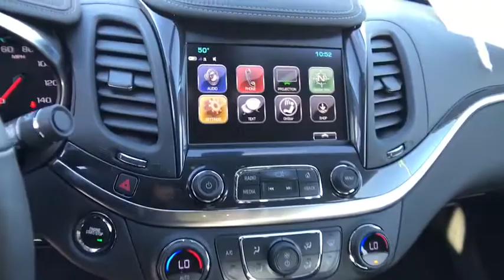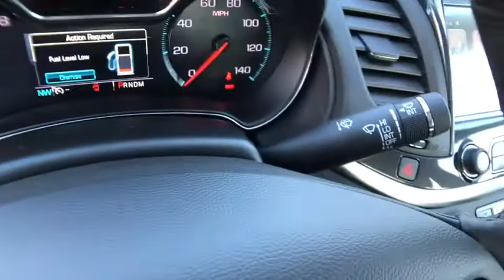2018 CHEVROLET IMPALA Redding, Eureka, Red Bluff, Chico, Sacramento, CA J9152175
2018 CHEVROLET IMPALA
2018 CHEVROLET IMPALA 4DR SDN LT W/1LT - Stock#: J9152175 - VIN#: 2G1105S32J9152175

Onboard Communications System, Remote Engine Start, Dual Zone A/C, TRANSMISSION, 6-SPEED AUTOMATIC, ELEC... Aluminum Wheels, Rear Air. FUEL EFFICIENT 28 MPG Hwy/19 MPG City! SUMMIT WHITE exterior and JET BLACK interior, LT trim READ MORE!br /br /KEY FEATURES INCLUDEbr /Rear Air, Back-Up Camera, Satellite Radio, Onboard Communications System, Aluminum Wheels, Remote Engine Start, Dual Zone A/C. Keyless Entry, Remote Trunk Release, Child Safety Locks, Steering Wheel Controls, Heated Mirrors. br /br /OPTION PACKAGESbr /ENGINE, 3.6L DOHC V6 DI WITH VARIABLE VALVE TIMING (VVT) (305 hp [227.4 kW] @ 6800 rpm, 264 lb-ft of torque [356.4 N-m] @ 5200 rpm), TRANSMISSION, 6-SPEED AUTOMATIC, ELECTRONICALLY-CONTROLLED WITH OVERDRIVE, AUDIO SYSTEM, CHEVROLET MYLINK RADIO WITH 8 DIAGONAL COLOR TOUCH-SCREEN, AM/FM STEREO with seek-and-scan and digital clock, includes Bluetooth streaming audio for music and select phones; voice-activated technology for radio and phone; featuring Android Auto and Apple CarPlay capability for compatible phone and Shop with the ability to browse, select and install apps to your vehicle. Apps include Pandora, iHeartRadio, The Weather Channel and more (STD). Chevrolet LT with SUMMIT WHITE exterior and JET BLACK interior features a V6 Cylinder Engine with 305 HP at 6800 RPM*. br /br /EXPERTS REPORTbr /Great Gas Mileage: 28 MPG Hwy. br /br /MORE ABOUT USbr /Are you browsing other Mt. Shasta or Red Bluff Chevrolet dealerships? Don't buy until you visit Lithia Chevrolet of Redding. Our inventory includes the popular Chevy Cruze, the versatile Chevy Suburban and the powerful Chevy Silverado pickup truck. Browse our entire inventory of cars, trucks and SUVs. Fuel economy calculations based on original manufacturer data for trim engine configuration. Please confirm the accuracy of the included equipment by calling us prior to purchase. br /